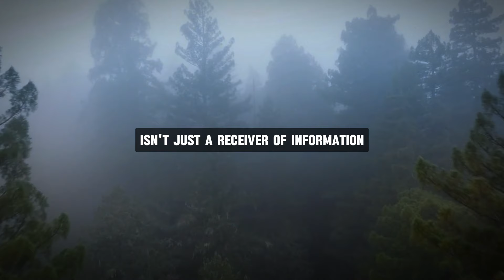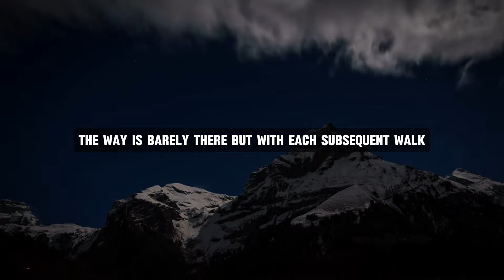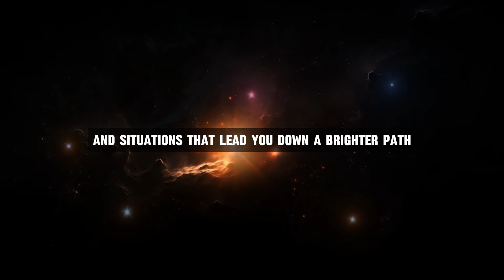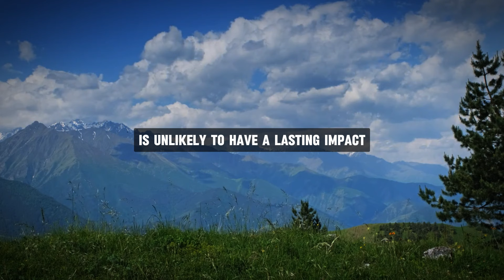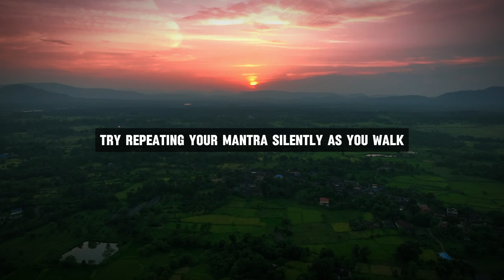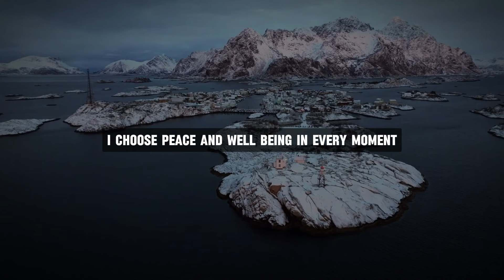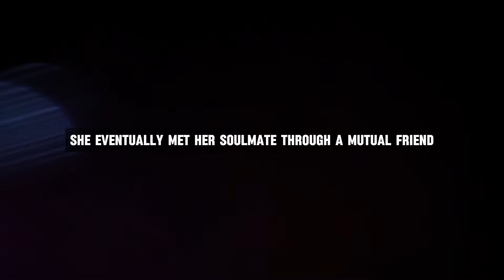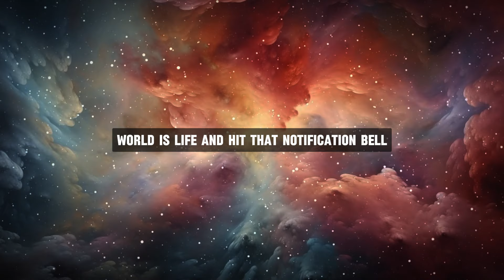Just repeat this mantra over and over - Law of Attraction - Joe Dispenza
Topics Are -